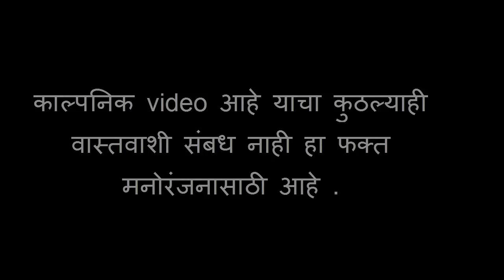गावातील भूत / काल्पनिक रचना /viral video in randhe / Promo Video